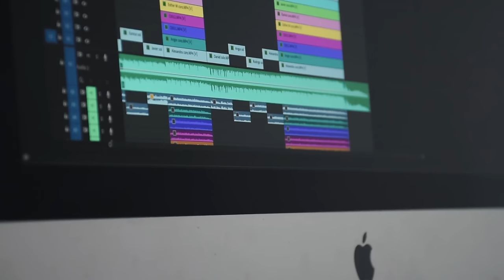10 MILLION CHANNEL DELETE😱BASEER GAMING NEED HELP..⚠️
10 MILLION CHANNEL DELETE😱BASEER GAMING NEED HELP..⚠️
Baseer gaming channel delete
baseer gaming
baseer bhai
deepesh joshi